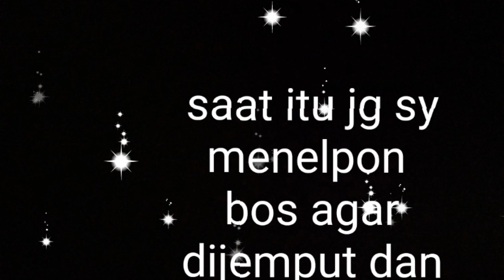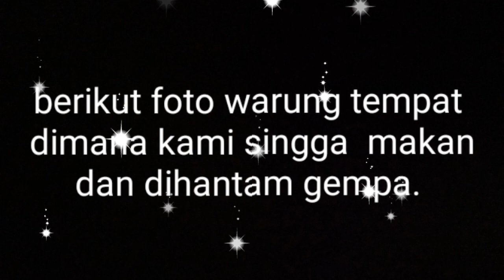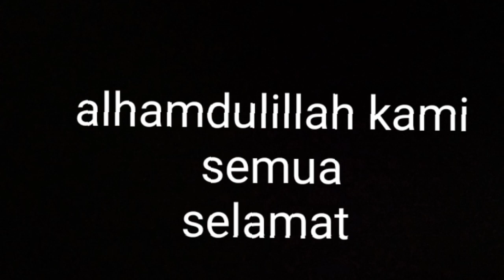Gempa 7.1 SR mengguncang sirenja, kab donggala sulteng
Inilah kisah kami di sirenja,  kab donggala sulteng saat terjadi gempa 7.1 menghantam.